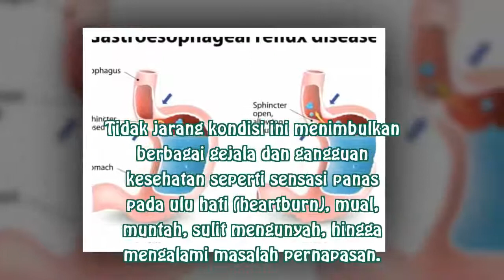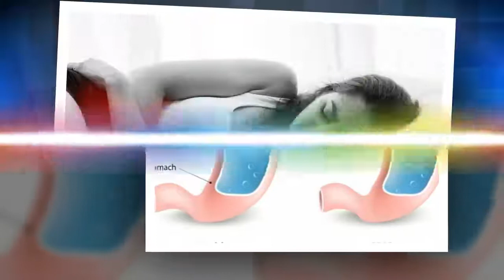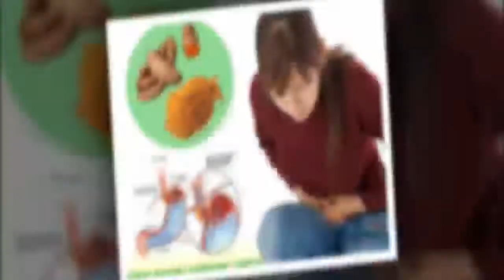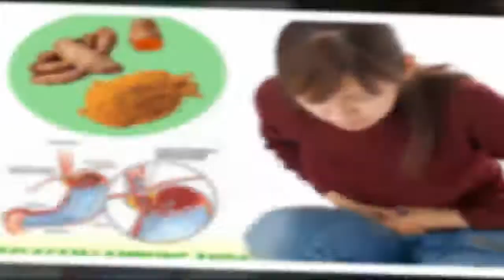Tips S3ks Sehat Bagi Penderita Gangguan Asam Lambung